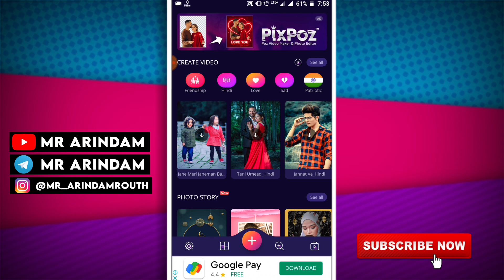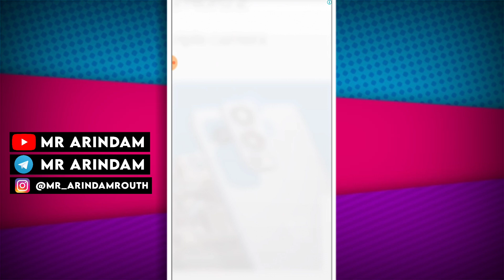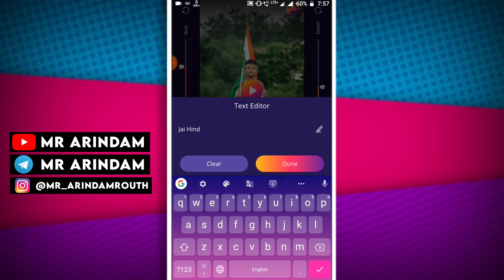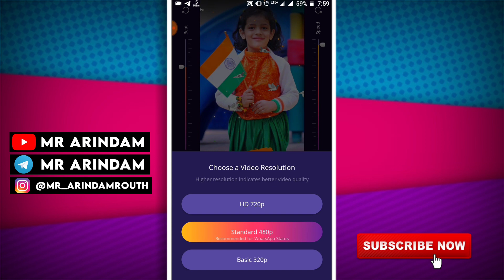15 August Status Video Editing | Independence Day Video Editing | 15 August Status 2021 | Mbit App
15 August Status Video Editing | Independence Day Video Editing | 15 August Status 2021 | Mbit App

15 august video editing
15 august status video independence day status video editing
15 August status video editing
mbit app kaise use kare
how to use mbit app
mbit music app
15 august video editing KineMaster independence day video editing KineMaster
15 August Status 2021 independence day photo editing
15 August Editing
video editing
new status video editing app